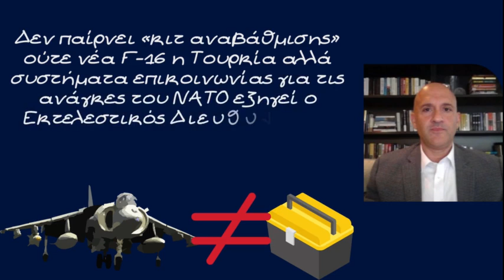Μιχάλης Ιγνατίου, Προπαγάνδα και Fake News η είδηση για την αναβάθμιση των Τουρκικών F-16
Την είδηση ότι το Αμερικάνικο Κογκρέσο ενέκρινε την πώληση και αναβάθμιση των Τουρκικών F16, σχολιάζει ο δημοσιογράφος, Κύριος Μιχάλης Ιγνατίου μεταφέροντας παράλληλα τα πραγματικά δεδομένα.

Ο Κύριος Ιγνατίου, σε παρέμβαση του στο κεντρικό δελτίο Ειδήσεων του Ωμέγα Κύπρου αναφέρει

Να πούμε ότι μιλήσαμε με καλά ενημερωμένη διπλωματική πηγή, η οποία μας είπε ότι δεν πρόκειται για το μεγάλο στρατιωτικό πακέτο των 20 δισεκατομμυρίων δολαρίων που αφορά στην αγορά και αναβάθμιση των αμερικανικών μαχητικών F-16, και το οποίο δεν έχει ακόμη εγκριθεί από το αμερικανικό Κογκρέσο διότι δεν έχει ακόμα καν σταλεί από το State Department.

Πρόκειται όπως τόνισε η πηγή, για ένα διαφορετικό αίτημα που εκκρεμούσε τον τελευταίο χρόνο και στην πραγματικότητα είναι μία ανώδυνη εξέλιξη. Για να καταλάβεις το εκτιμώμενο συνολικό κόστος είναι 259 εκατομμύρια δολάρια μόνο.

Το State Department δεν έχει εκδώσει ακόμα ανακοίνωση αλλά σύμφωνα με πληροφορίες ενημέρωσε την Τουρκική κυβέρνηση η οποία εκμεταλλεύεται ασύστολα το θέμα με την διαρροή στο πρακτορείο Anatolu. Αναμένουμε βέβαια μέχρι το απόγευμα, το State Department να στείλει επίσημη ενημέρωση στο Κογκρέσο για την έγκριση αυτού του πολύ μικρού πακέτου εκσυγχρονισμού, του στόλου των παλαιών F-16 που διαθέτει ήδη η Τουρκία. Να πούμε ότι το πακέτο περιλαμβάνει ραντάρ και αναβάθμιση λογισμικού των ηλεκτρονικών συστημάτων, του επιχειρησιακού προγράμματος πτήσεων των F-16. Σημειώνω ότι το State Department πίεσε αφόρητα το Κογκρέσο, προβάλλοντας ως σημαντικό γεγονός την διπλωματία των Σεισμών, η οποία όμως δεν έχει παράγει ακόμα αποτελέσματα, αντίθετα θα έλεγα. Να πούμε επίσης ότι θα ήταν λάθος να υποθέσει κανείς ότι η έγκριση αυτού του μικρού πακέτου, θα ανοίξει αυτόματα τον δρόμο για το μεγάλο πακέτο. Το κογκρέσο θέλει να δει ακόμα τι θα κάνει η Τουρκία με την ένταξη της Σουηδίας στο ΝΑΤΟ, αλλά ακόμα και μετά από αυτό, οι Αμερικανοί νομοθέτες, έχουν ανησυχίες, για μια σειρά από ζητήματα με την Τουρκία, από τα ανθρώπινα δικαιώματα μέχρι και τις υπερπτήσεις πάνω από το Αιγαίο

Δεν παίρνει «κιτ αναβάθμισης» ούτε νέα F-16 η Τουρκία αλλά συστήματα επικοινωνίας για τις ανάγκες του ΝΑΤΟ εξηγεί ο Εκτελεστικός Διευθυντής του HALC Κύριος Έντι Ζεμενίδης στον ΑΝΤ1 News